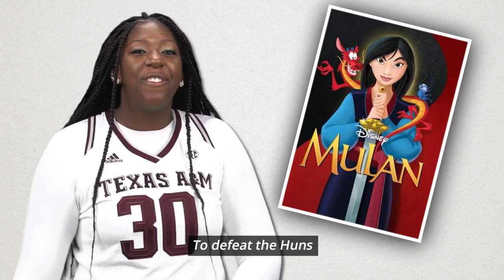2018 Women's Basketball Ask the Aggies | "What is your favorite Disney Movie?" HD